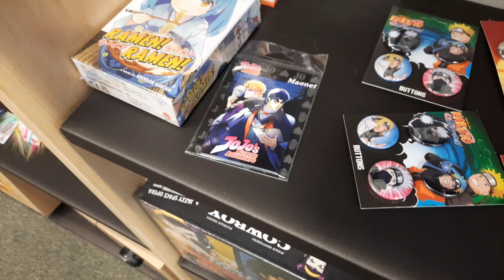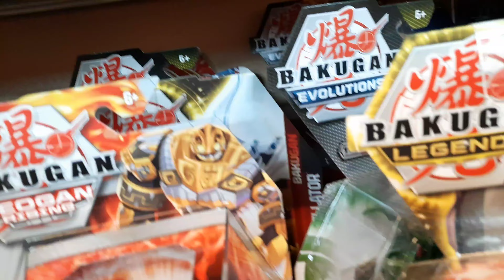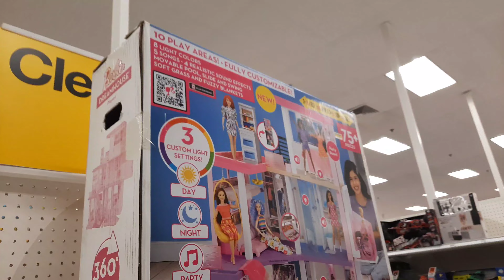BAKUHUNT! Wave 2 Mythic Bakugan (Sort of) FOUND! Diamonds and Unreleased Bakugan?!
Heyo guys! it's finally time for another big hunt! I haven't had the opportunity to get some new stuff for awhile, so we got a small number of funds to get a few things to open up here on the channel. To our surprise, we found a single Unreleased Wave 4 Battle Strike Pack previously only seen in Canada at BURLINGTON of all places! There were some other notable finds at Barnes & Noble too, so sit back and enjoy the video!

GUYS! if you want to help me upgrade video quality and continue to get new stuff to unbox for ya, PLEASE consider subscribing! it's free, and it'll help me reach that monetization goal of 1000 subscribers! LET'S HIT IT!